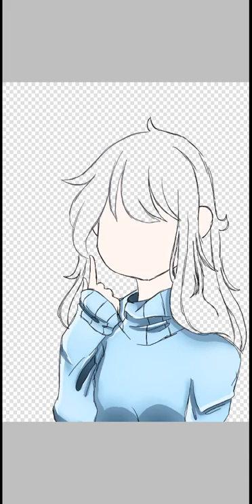After 1 year of improvement | Pinky Birri | I Bis Paint